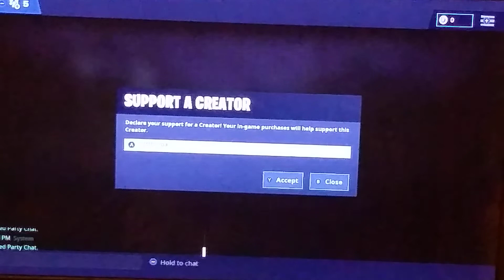Trying to a victory royal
Check out aidenGaming